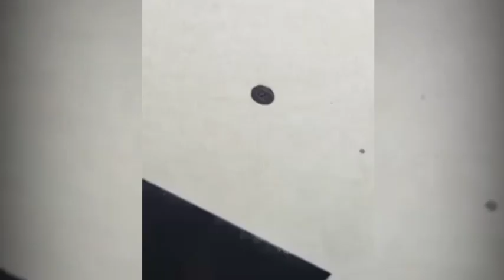very genius idea | DIY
seni merupakan sebuah studi untuk mempelajari perkembangan seni dan konteks gayanya. Termasuk diantaranya genre, desain, format dan gaya seni. Hal ini termasuk diantaranya mempelajari seni dalam aliran yang utama seperti lukisan, patung, dan arsitektur.

Art is the skill of making quality works (in terms of subtlety, beauty, function, shape, meaning of form, etc.), such as dance, painting, carving.[1] Art includes many human activities in creating visual, audio, or performance works that express the imagination, ideas, or technical skill of the maker, to be appreciated for their beauty or emotional strength.[2][3] These activities are generally in the form of art creation, art criticism, art history studies and art aesthetics.